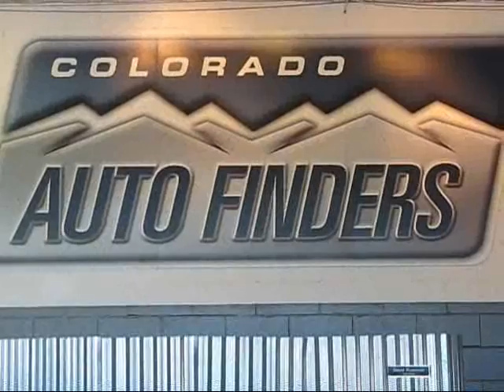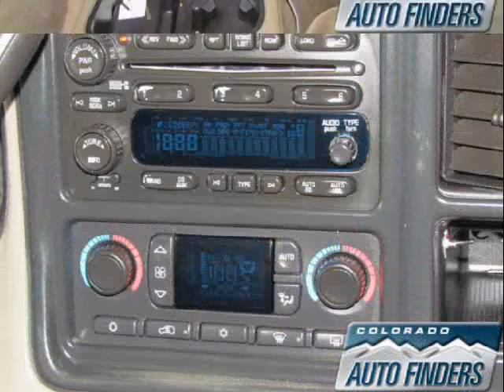2006 White GMC Sierra K2500 H/D SLE U3927 Used Auto Dealer in Denver, Colorado